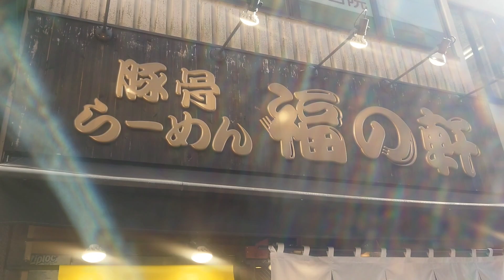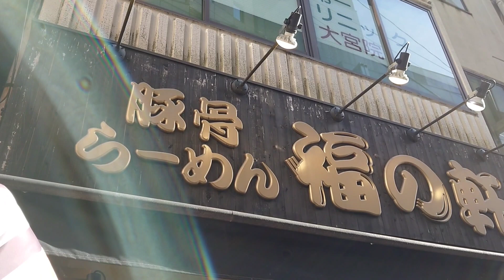福の軒 大宮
埼玉県大宮の福の軒さんに行ってきました。